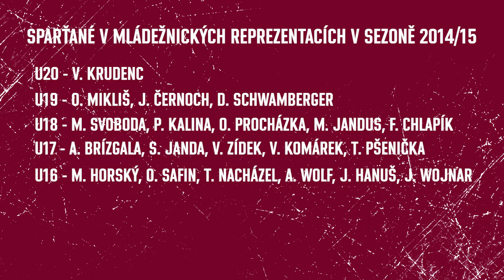Šestnáctiletý Adam Brízgala trénuje s A-týmem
Sparťanský gólmanský talent ADAM BRÍZGALA, kterému je teprve 16 let, trénuje s A-týmem a zvyká si na dospělý hokej."Začátky byly těžší, byla to velký změna. Tady jsem musel dělat všechno mnohem rychleji než v dorostu. Zpočátku jsem byl vyklepaný a měl jsem respekt, teď už je to v pohodě," říká Brízgala.